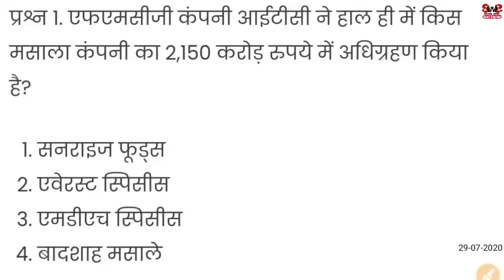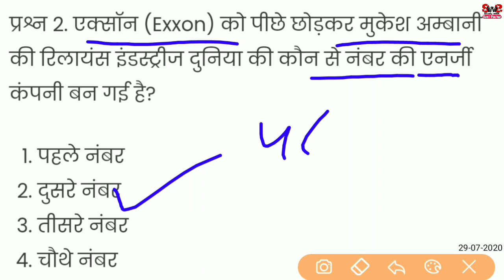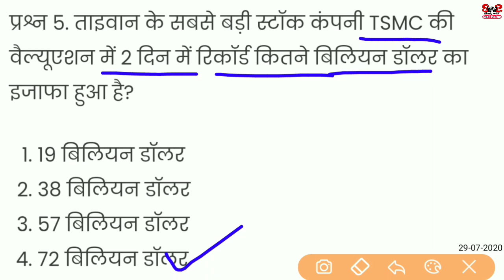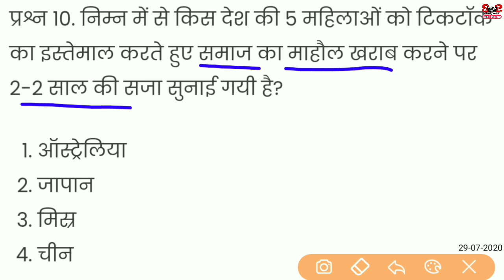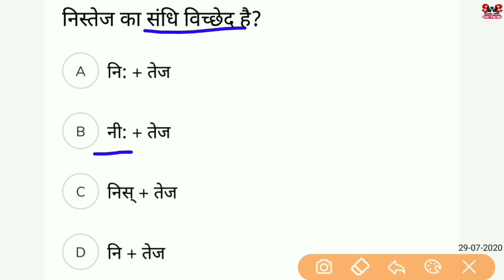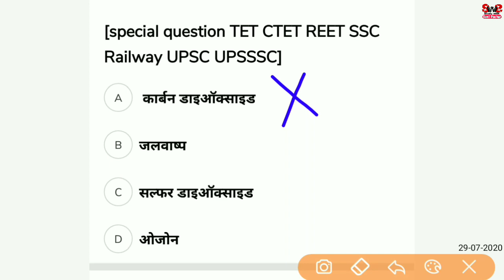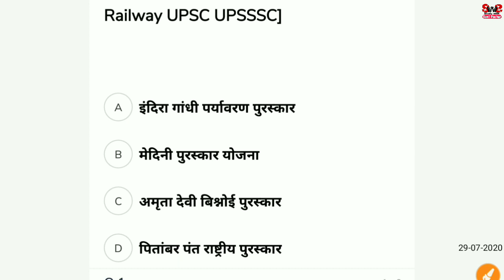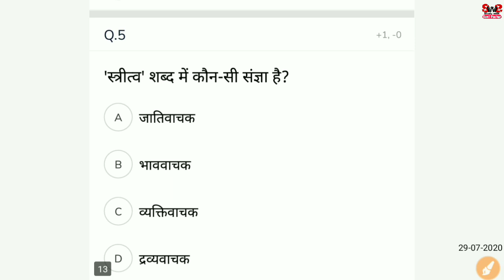Daily Current Affairs 2020 & Hindi, General Science , Geography Quiz in Hindi by Sunil Pachar